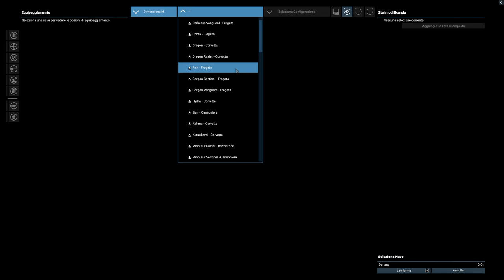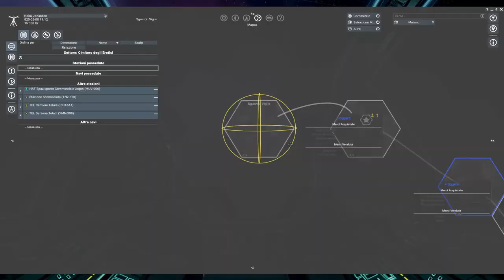ARRIVANO FINALMENTE I BORON!! || X4: Kingdom End || GAMEPLAY ITA